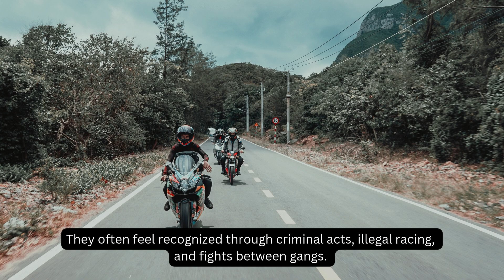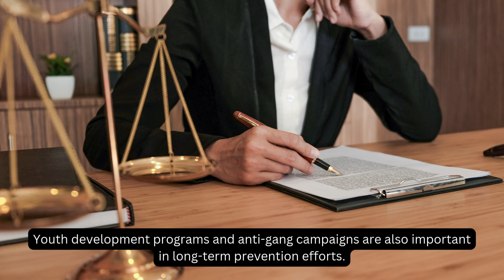English "THE ORIGIN OF MOTORCYCLE GANGS"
English “THE ORIGINIL OF MOTORS GANGS”

Terima Kasih telah mampir di Channel Kami
Video ini di ambil dari: “CHAT-GPT”
Untuk melihat video yang lain silahkan click channel dibawah.